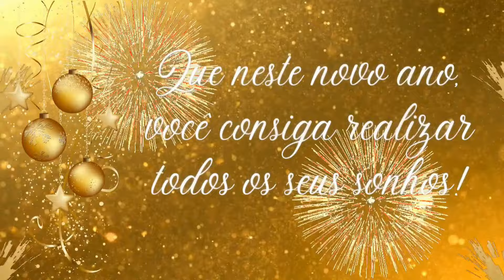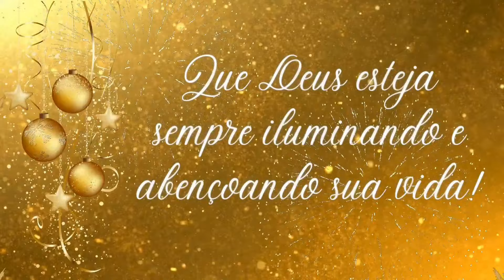✨🍾Mensagem de ANO NOVO com CONTAGEM REGRESSIVA!✨Feliz 2025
✨🍾Linda mensagem para compartilhar com familiares e amigos. ✨FELIZ ANO NOVO✨🍾2025

Edição e produção do vídeo: Sandra Viana
🚫ATENÇÃO!🚫 Favor não repostar este vídeo em outros canais, pois possui direitos autorais garantidos por esta plataforma!